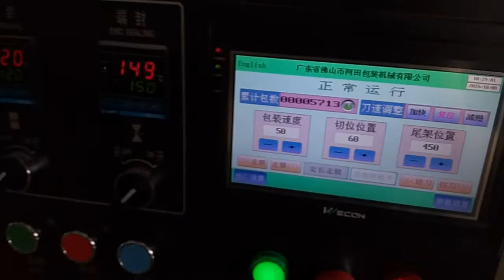Servo system ice cream cone horizontal packaging machine KT 250D